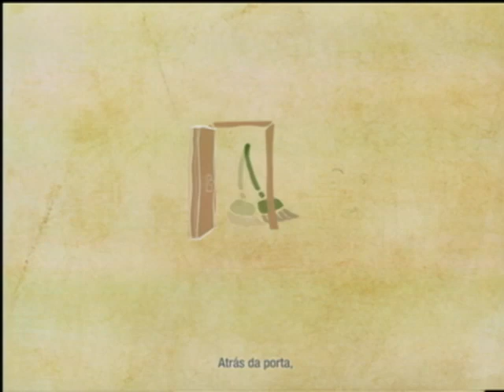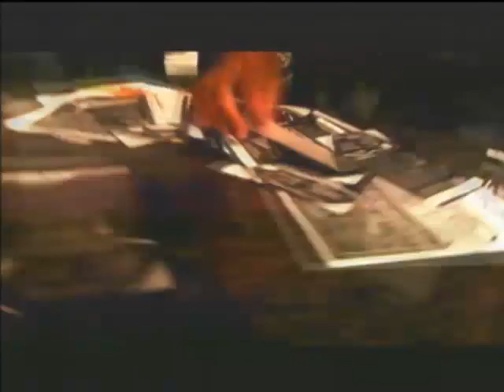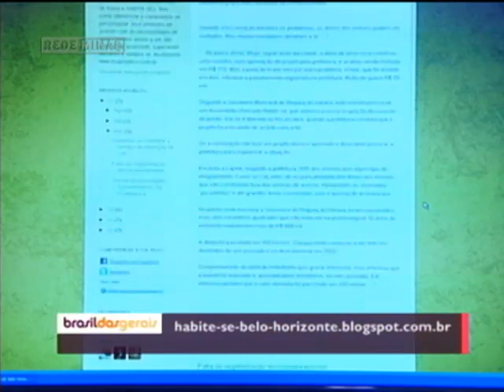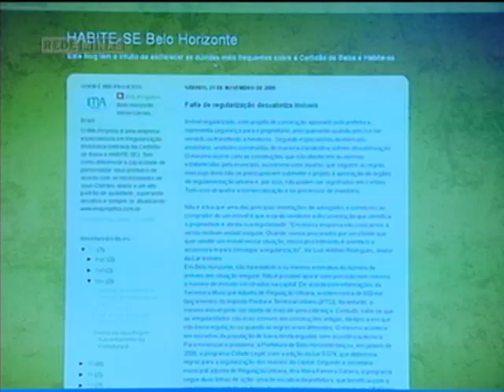Blogs de serviços - Parte 2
25/07/2012 - Dicas de viagens, dicas para quem vai se casar, pra quem vai construir ou comprar um imóvel, vagas de emprego, orientação para pessoas com deficiência. Esses são só exemplos que mostram que o serviço para facilitar a nossa vida tomou conta dos blogs. Eles falam de praticamente tudo.